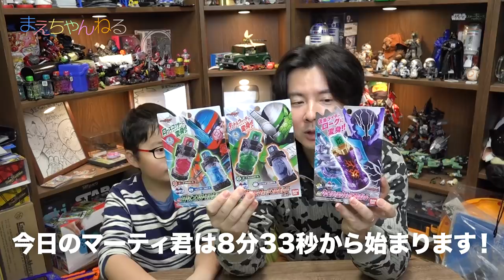変身対決！ DXクロコダイルクラックフルボトル DXローズコプターフルボトルセット DXタートルウォッチフルボトルセット [仮面ライダービルド] / 今日のマーティ君 #36 | まえちゃんねる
仮面ライダービルドの新キャラクター「仮面ライダーローグ」の変身アイテム「DXクロコダイルクラックフルボトル」と「DXタートルウォッチフルボトルセット」「DXローズコプターフルボトルセット」を購入しました！
今回も変身対決のアンケートを用意しておりますので、どっちがカッコよかったか投票くださいませ^^

▽仮面ライダービルド DXクロコダイルクラックフルボトル（Amazon）

▽仮面ライダービルド DXタートルウォッチフルボトルセット（Amazon）

▽仮面ライダービルド DXローズコプターフルボトルセット（Amazon）

▽まえちゃんねる Tシャツ 販売中♪